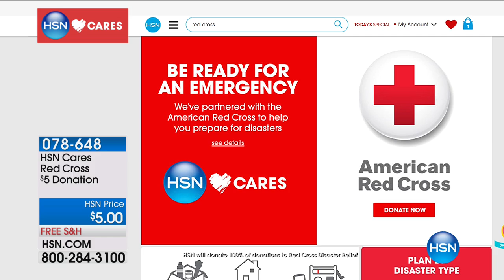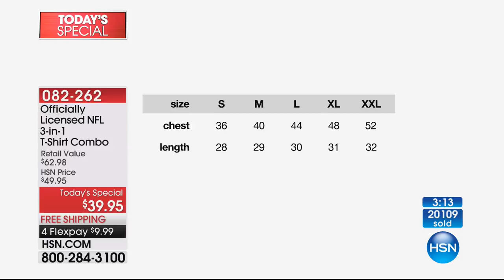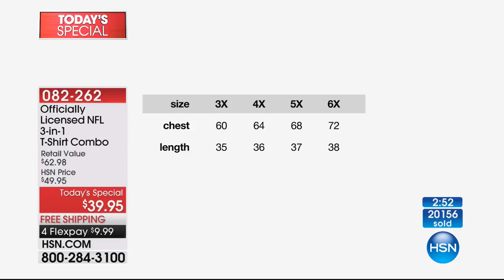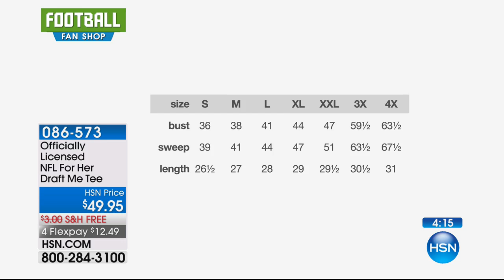HSN | Football Fan Shop Season Kick Off 09.03.2017 - 12 PM